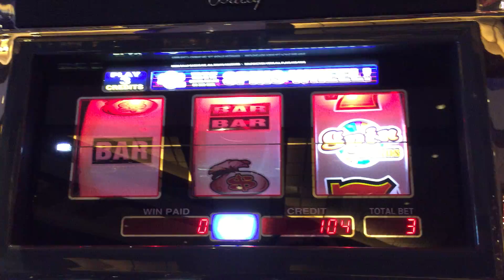Bally Monte Carlo Royale Slot: Spin Bonus